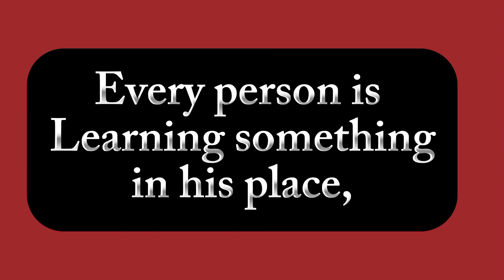Honesty is the best policy🎓